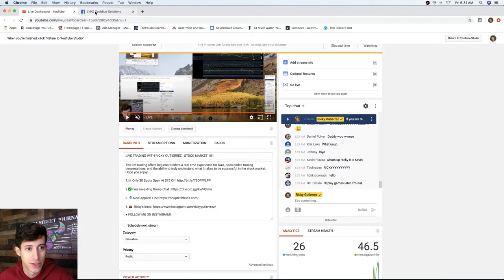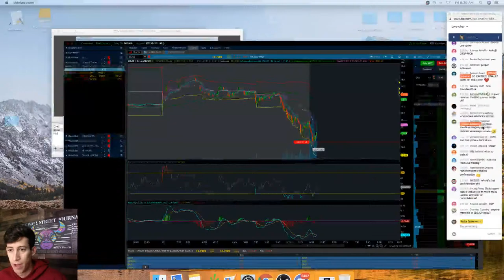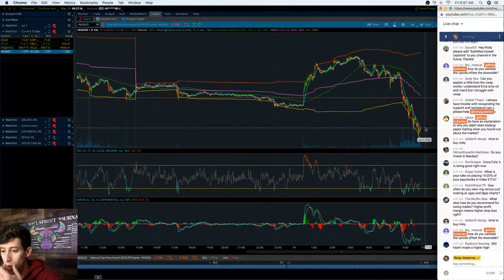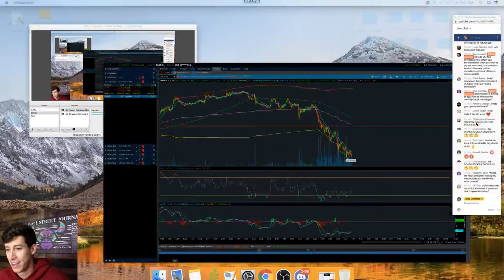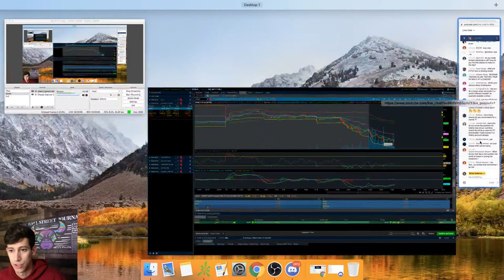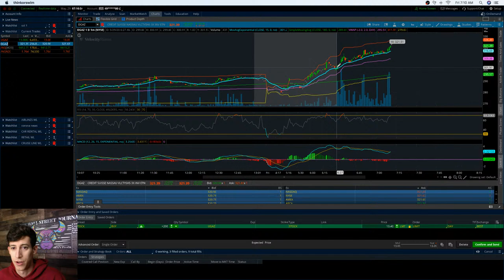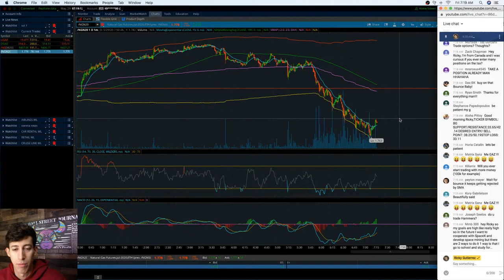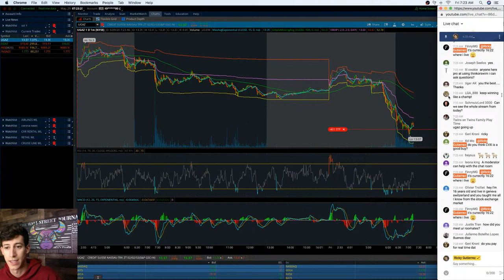LIVE TRADING WITH RICKY GUTIERREZ | STOCK MARKET 101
The live trading offers beginner traders a real time experience for Q&A, open ended trading conversations, and the ability to truly understand what it takes to be successful in the stock market. Hope you enjoy!